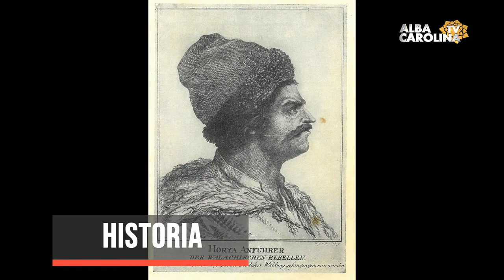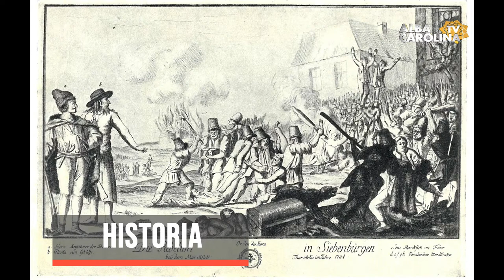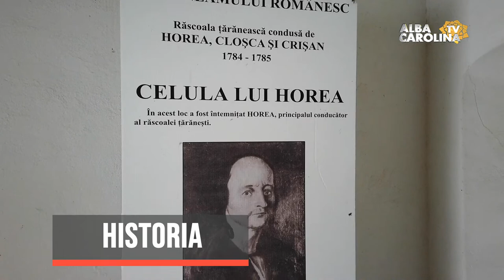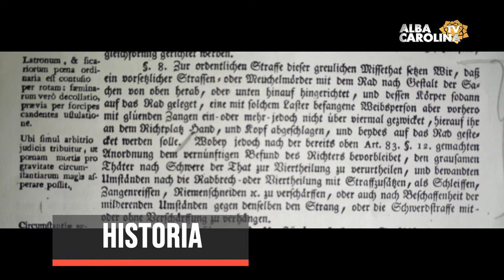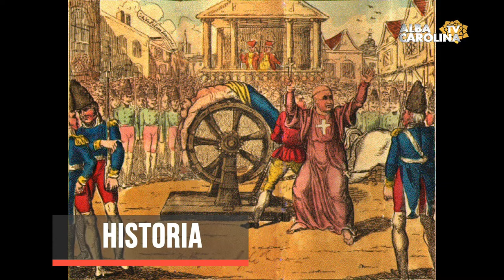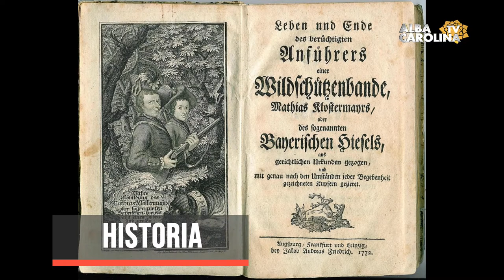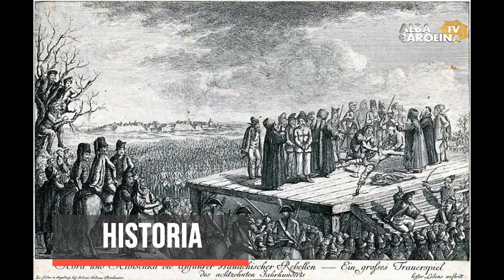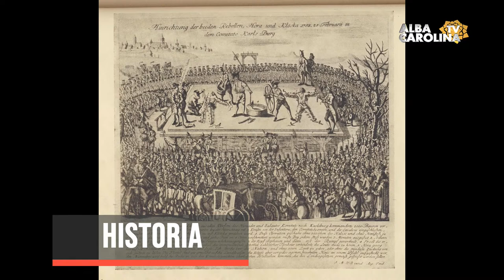LIVE – Martiriul lui Horea, Cloșca și Crișan de la Alba Iulia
Historia cu Liviu Zgârciu
Invitați: Tudor Roșu, istoric MNUAI
Emisiuni Alba, Stiri Alba, Live Alba Iulia